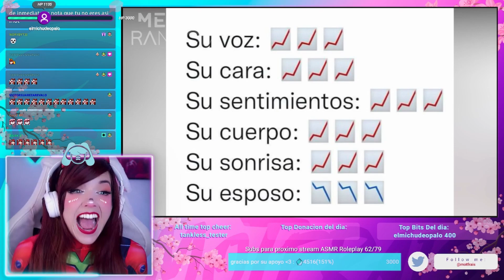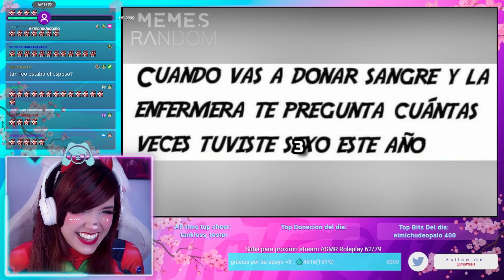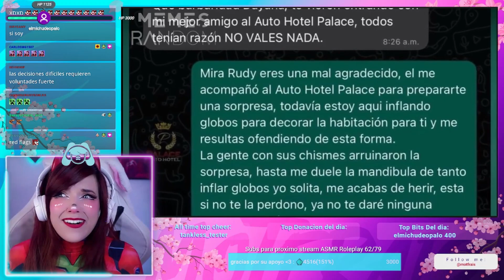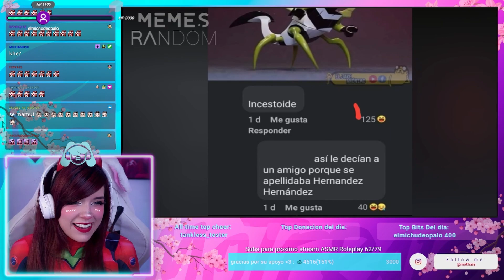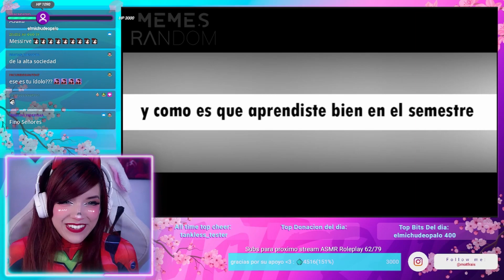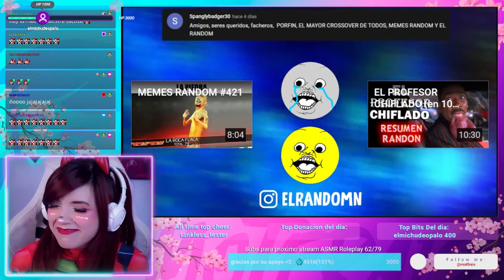Motfrais Reacciona a MEMES RANDOM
Hola mis peshoshos💖! Espero disfruten del videito uwu!